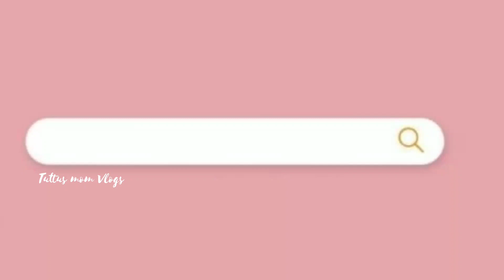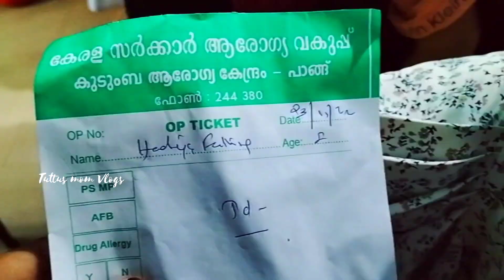വീടുപണി നടക്കുന്നവർ കണ്ടു നോക്കൂ|Home tour|Vlog|vlog Malayalam|Tuttus mom vlogs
home tour
home tour Malayalam
vlog
vlog Malayalam
Tuttus mom vlogs
home
Kerala home